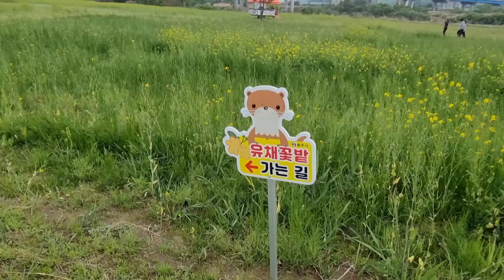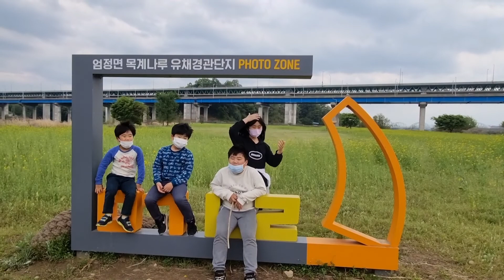러스틱라이프 [충주 가볼만한곳 ] 노란빛으로 물든 유채꽃명소 목계나루터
살랑살랑부는 봄바람따라 유채꽃 명소인 충주
목계나루터에서 인생샷찍으러 왔어요.
화장실은 강배체험관을 이용하며
강배체험관은 코로나로 운영하지많았지만
곧 운영할거 같아요.
유채꽃 주변에 솜사탕. 밤. 호두과자등 간식 사 먹을수 있으며 주차는 유채꽃밭으로 내려가면 주차가능해요.